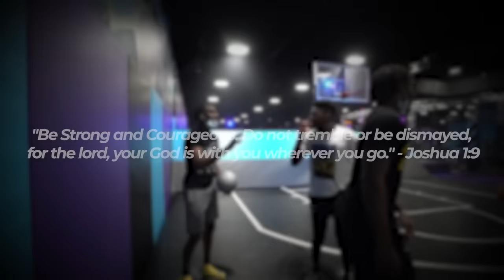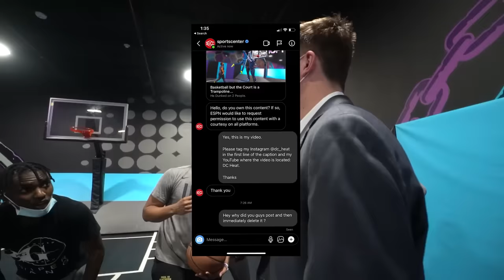White Men CAN Jump!